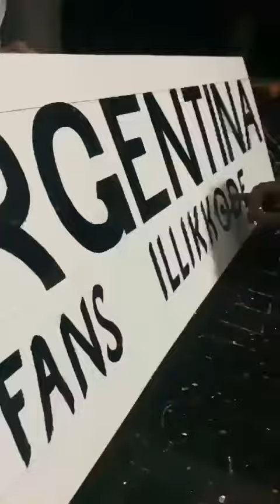Argentina fans Malappuram all Kerala Argentina friends support Qatar World Cup Argentina fans kerala